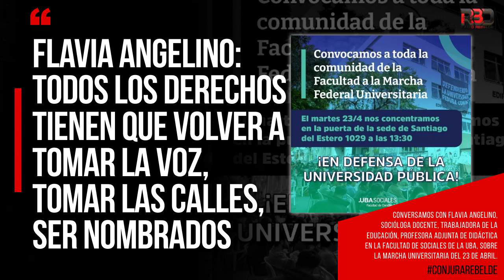Flavia Angelino: Todos los derechos tienen que volver a tomar la voz, tomar las calles ser nombrados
Conversamos con Flavia Angelino, Socióloga docente, trabajadora de la educación, Profesora adjunta de Didáctica en la Facultad de Sociales de la UBA, sobre la marcha universitaria del 23 de abril. El martes 23 será un ámbito donde volver a reunirse y es mucho más amplio que la Universidad. Pensar que no va a haber un 2° cuatrimestre no es poca cosa, es algo muy grande. Estamos visibilizando que de repente se cierra de un portazo un lugar donde tiene que entrar cada vez más gente, más y todos a la vez.